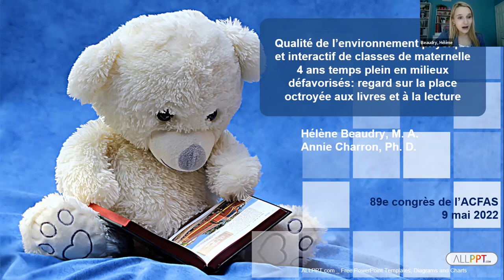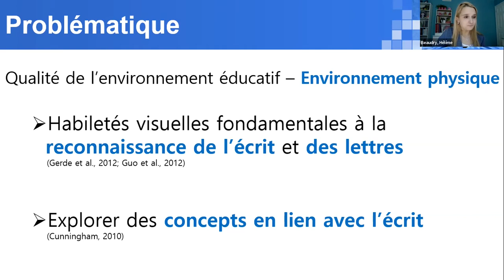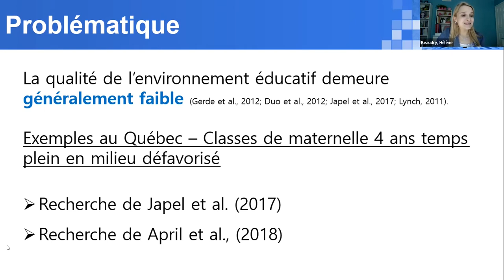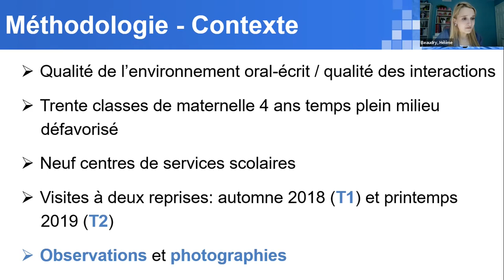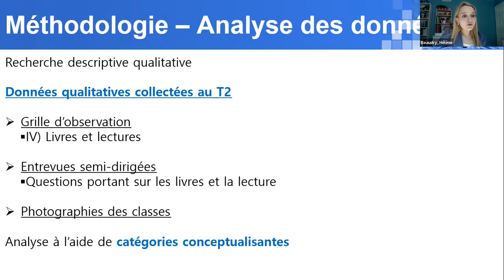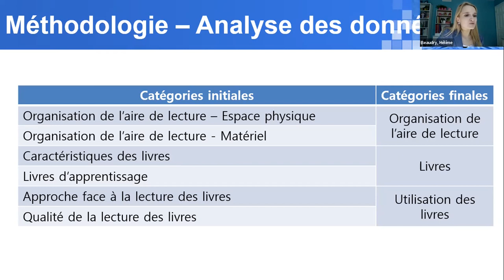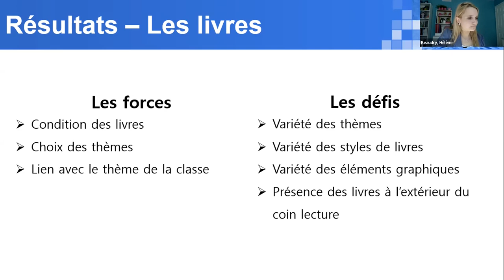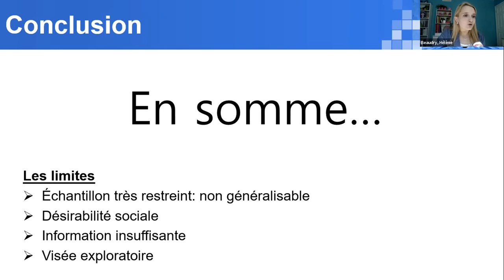ACFAS 2022 543 Beaudry et Charron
Qualité de l’environnement physique et interactif de classes de maternelle 4 ans temps plein en milieux défavorisés : regard sur la place octroyée aux livres et à la lecture.
Hélène Beaudry et Annie Charron

Présentée au colloque Soutenir le langage oral et l’émergence de l’écrit à l’éducation préscolaire dans le cadre du 89e congrès de l'ACFAS

9 mai 2022

Pour consulter le résumé, le document de présentation ou documents et liens associés, les autres conférences visiter: